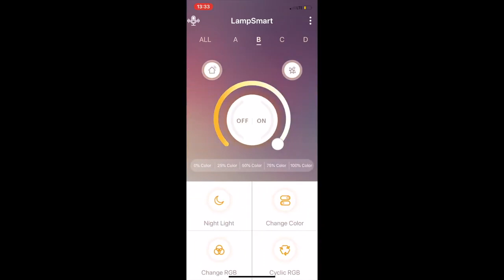Накладной светильник Sonex Cova 3037/DL от ImperiumLOFT